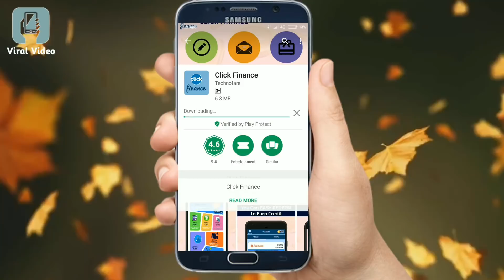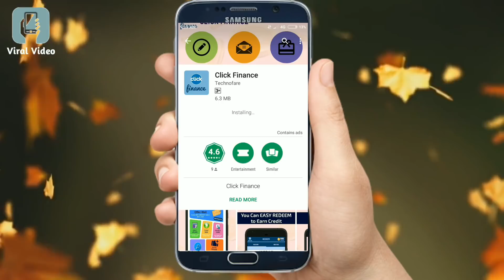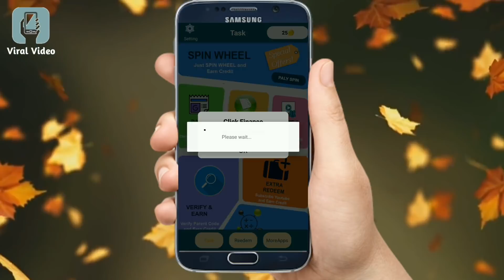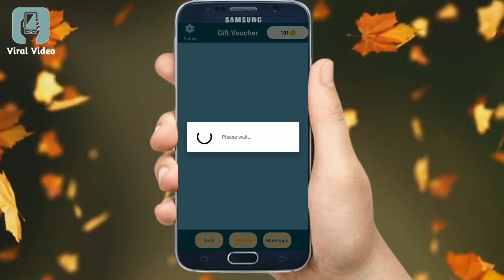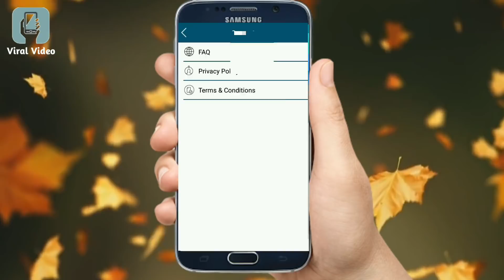4 मिनट के वीडियो से कमा सकते हैं आप Paytm Cash EARN PAYTM Cash 2018 !!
Dosto is video me maine aapko bataya hai ki
This is Application for Earn Free Cash Unlimited.
If you have mobile phone you can Earn FREE
UNLIMITED Cash in your time.

Download From PlayStore And Earn FREE

This is a Listed app for EARN Free Cash and
Gift Voucher and FREE Talk time

IN THIS APP :
-) Daily New Awesome Task
-) Complete Task And Earn Money
-) Complete Daily Extra Task And Earn Extra Income
-) Share And Earn
-) Complete Instant Task And Earn Instant Income

This is application for only earn cash FREE time with Entertainment

Offer Zone Flipkart 🔥

Amazon Best Deals Big Discount

🈂️COMPARED YOU Amazon Vs Filpkart ✔️

                           Vs
Canon 1300D 25990 ₹
Canon EOS 750D 47,990 ₹

                     Vs
Microphone Boy 1700 ₹
Cheap Microphone on Filpkart 229₹

                     Vs
Cheap Tripod 849₹
Simpex Tripod 3300₹

 🔲AMAZON
Sonia Pair Porta Umbrella Video Sonia 4850 ₹

SHOPEE Portable Studio Flashlight 3800₹
                   Vs
Light Setup Filpkart

AMAZON
Photron Bluetooth Speaker 650₹